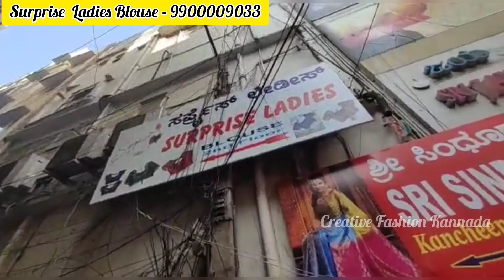Chickpet Maggam Aari Embroidery Blouse / Single Pieces Courier Available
Surprise Ladies Blouse (Dhanvarsha nx)

#53 Jayanth plaza , 2nd floor, V.S Lane, Chickpet Rd, opp. Lane to Sudarshan silkshead office, Bengaluru, Karnataka 560053

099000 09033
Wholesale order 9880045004